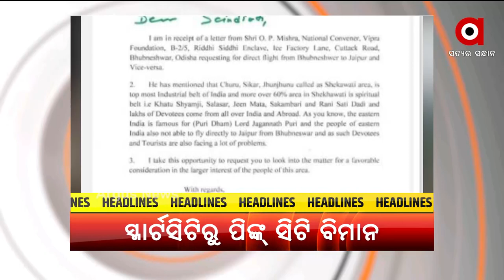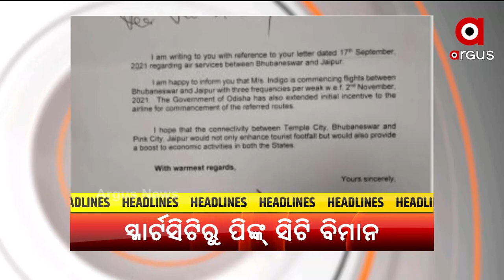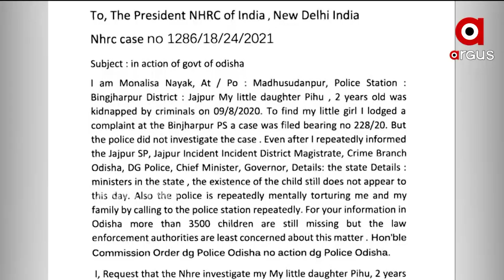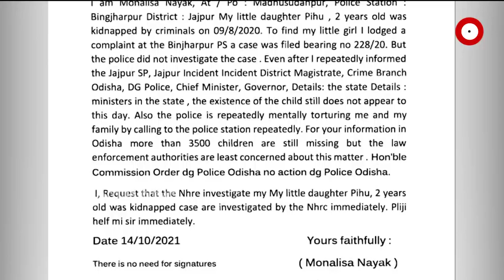ARGUS UPDATE 2PM : 16 OCT 2021 : ARGUS NEWS